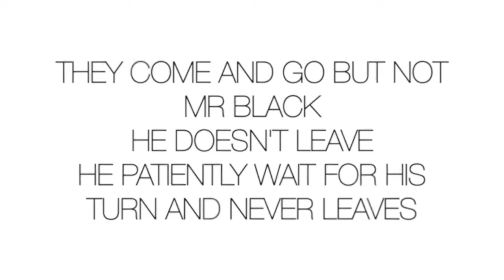Socializing Baby Goats PAYS OFF BUT THIS IS TOO MUCH Mr Black 🥰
In this video I mentioned that I was working on socializing our baby goats "the quads" and how Mr White was the skittish one that was giving me a "hard time" or at least not getting close enough to help with the socializing. So in this video I share how Socializing Baby Goats Pays Off but I share with Mr Black that this is too much!  You will see why, but is it such thing as too much love?

00:00 -  01:22  Intro, how is the socializing doing with the baby goats? Is it working?
01:23 - 3:26  I show you the 4 babies obsessed with getting love, and I love it
03:26 - 04:05  This is what they wanted and I of course did it! 🙃
04:06 - 05:40  This is Deja Vu, these 2 look like their daddy, and I love their daddy the "good boy"  🥰 no bitting, kissing kissing...
05:41 - 09:05 I show you what I mean when I tell you Mr Black thinks he is my ACTUAL SON. ( This is a clip where I didn't edit because I wanted to show you he DOESN'T LEAVE, not interested in siblings mom or playing...all he wants is to snuggle.
I can't get anything done with this kind of love...🥰